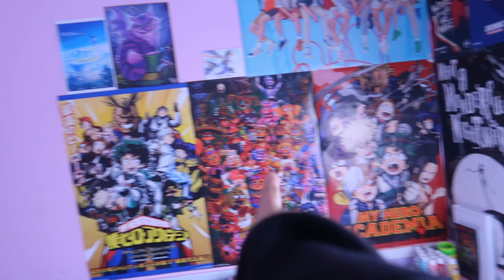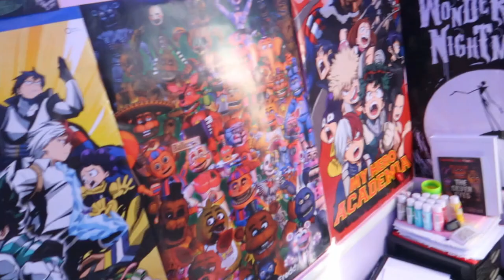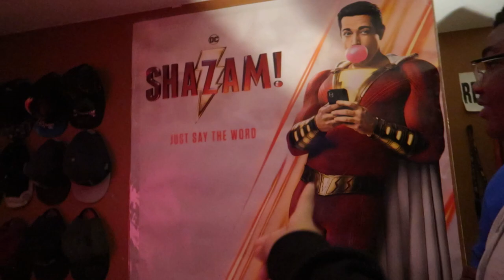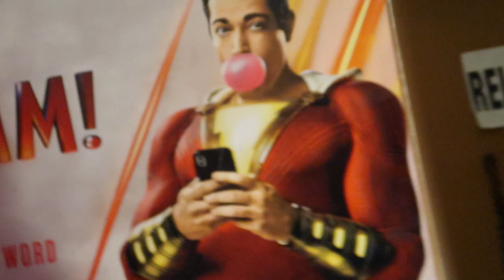I GOT ROBBED OUT OF MY $160 AIR PODS (I GET FURIOUS 🤬)